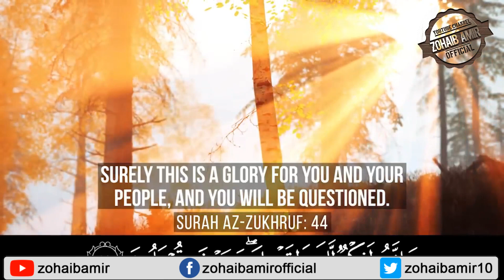JUDGEMENT DAY Signs Of IMAM MAHDI AND When Imam Mahdi and Dajjal ? Part 6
Asalamoalikum Brothers and sisters  i am zohaib Amir social Media Activist and this is my Official Youtube account we discuss about social issues in our society and talk about our religion.so join with us.